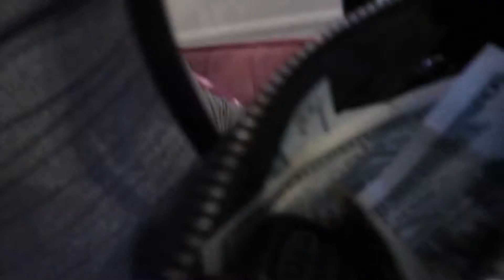Kelsey house warming / Labor Day & weekend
I was drunk all Labor Day weekend going to like 4 different cookouts and a house warming . Tune into the vlog to see what happen.
twitter @zilka__ Instagram @zilka__ Snapchat zilkaaa21 Facebook : Zilka Osborne